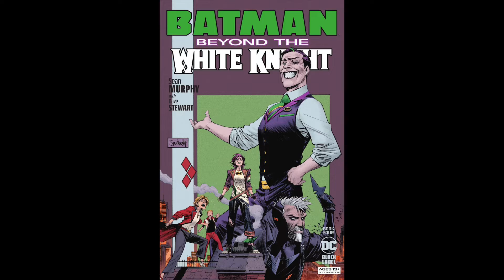New Comic Book reviews week of 6/29/22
This weeks new comic book review video includes Sins of the Black Flamingo 1, The Variants 1, Agent of W.O.R.L.D.E 1, Public Domain 1, Iron Cat 1, Mindset 1, Batman Fortress 2, Eight Billion Genies 2, Batman:Beyond the White Knight 4, Ghost Cage 3, Batman/Catwoman 12, and The Swamp Thing 14.